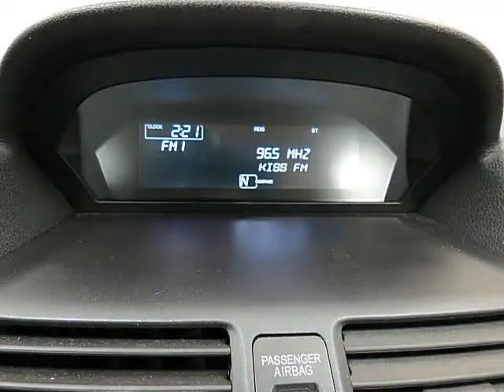2013 Acura TL 4dr Sdn Auto 2WD 37K WARRANTY 6CD SUNROOF HEATED LEATHER LOADED (Chesterland, Ohio)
New Line Motors Inc
7900 Mayfield Rd
Chesterland